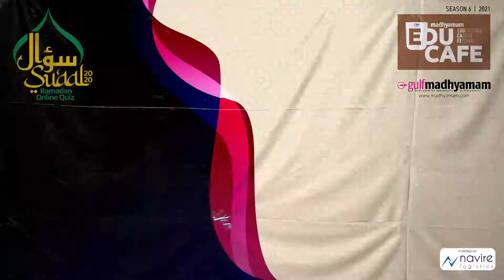Suaal Ramadan Online Quiz 2020 Prize Distribution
Suaal Ramadan Online Quiz 2020 Prize Distribution was held in the virtual platform as part of the Gulf Madhyamam Educafe 2021. We would like to congratulate the winners of the Quiz Competition and appreciate all the participants who made the event a great sucess.